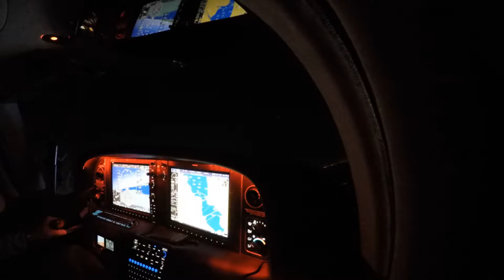KPAO to KLVK Cirrus SR22T Night timelapse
More often posts now.